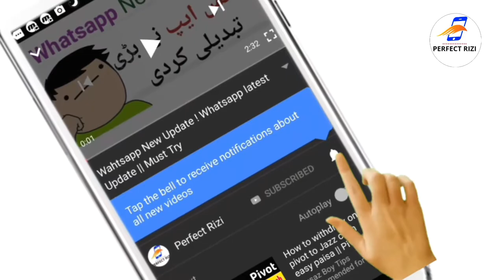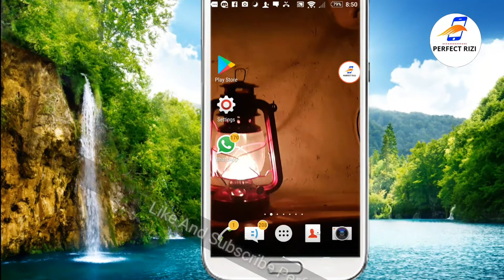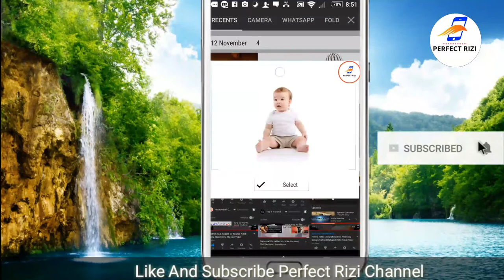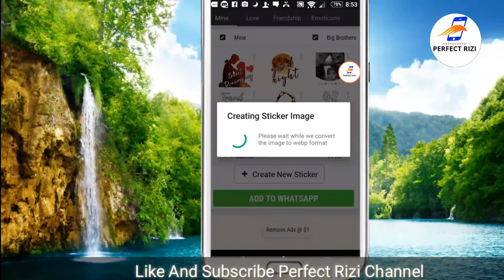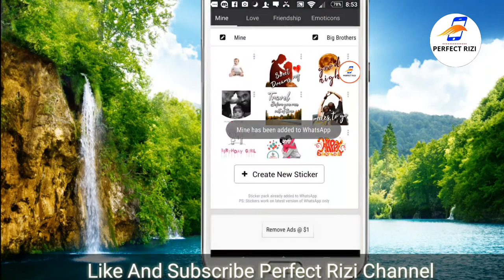How to Make Your Own WhatsApp Stickers || in just 1min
Is video main how to Make Your Own WhatsApp Stickers in just one min or whatsapp Stickers main apni picture khsy lagye

"" Perfect Rizi ""